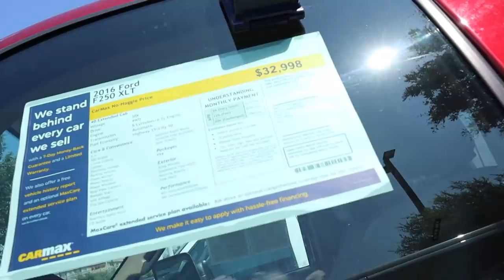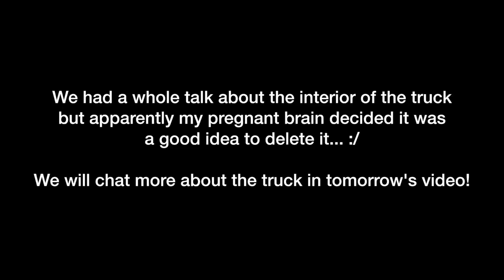WE GOT ANOTHER TRUCK!